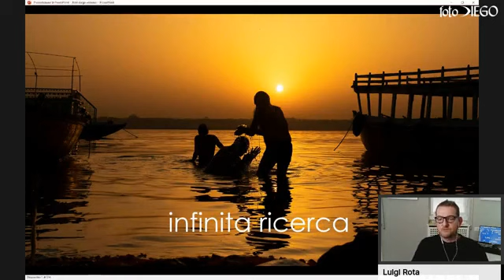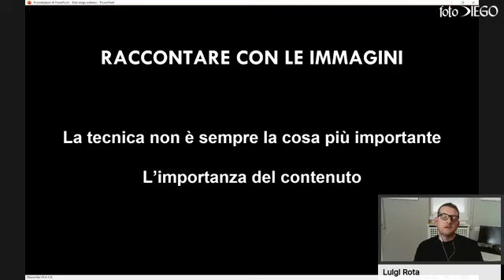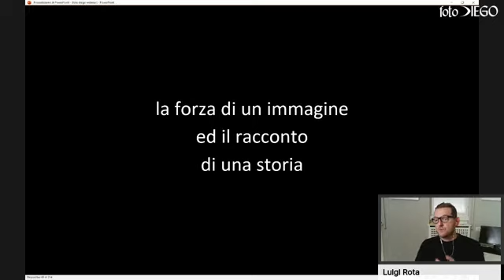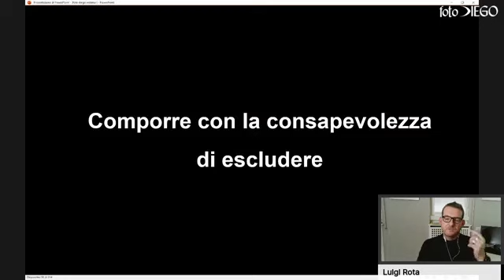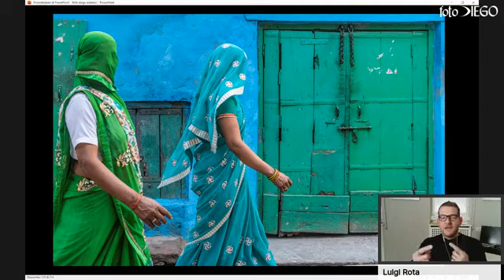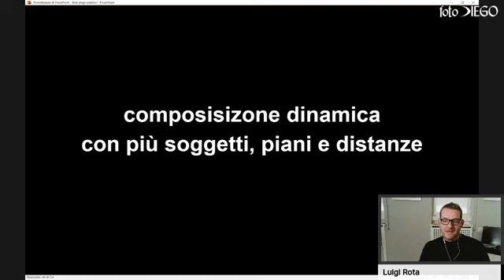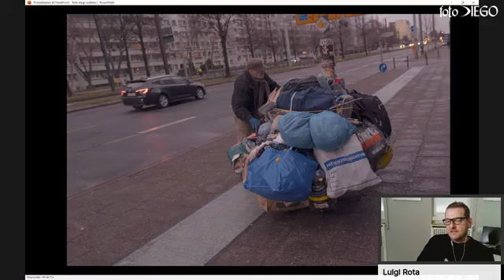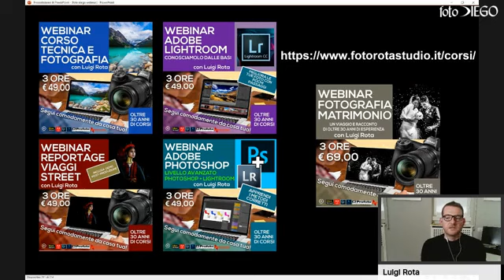Luigi Rota - Infinita Ricerca.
Live con Luigi Rota con una diretta dal titolo “Infinita ricerca”.